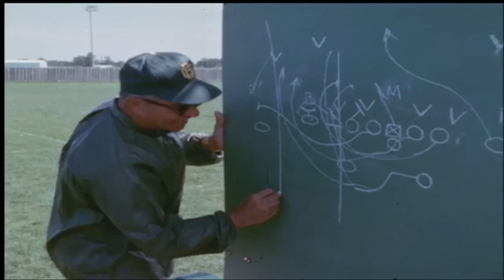Catholic Athletes for Christ - Knights of Columbus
Thanks to the efforts of Father Michael J. McGivney, assistant pastor of St. Mary's Church in New Haven and some of his parishioners, the Connecticut state legislature on March 29, 1882, officially chartered the Knights of Columbus as a fraternal benefit society. The Order is still true to its founding principles of charity, unity and fraternity.

The Knights was formed to render financial aid to members and their families. Mutual aid and assistance are offered to sick, disabled and needy members and their families. Social and intellectual fellowship is promoted among members and their families through educational, charitable, religious, social welfare, war relief and public relief works.

The history of the Order shows how the foresight of Father Michael J. McGivney, whose cause for sainthood is being investigated by the Vatican, brought about what has become the world's foremost Catholic fraternal benefit society. The Order has helped families obtain economic security and stability through its life insurance, annuity and long-term care programs, and has contributed time and energy worldwide to service in communities.

The Knights of Columbus has grown from several members in one council to more than 14,000 councils and 1.8 million members throughout the United States, Canada, the Philippines, Mexico, Poland, the Dominican Republic, Puerto Rico, Panama, the Bahamas, the Virgin Islands, Cuba, Guatemala, Guam and Saipan.